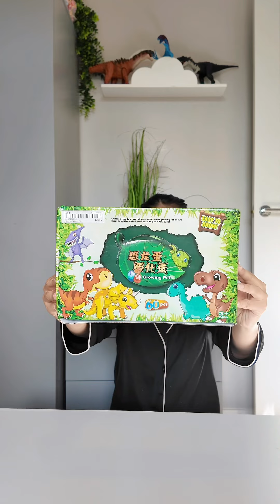Nag hatch and grow kami ng isang box na dinosaur eggs!